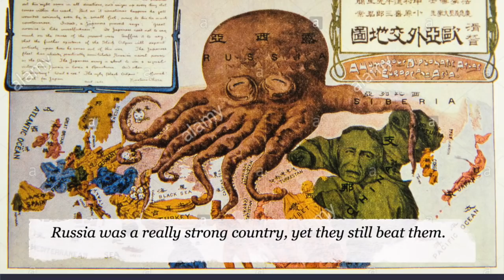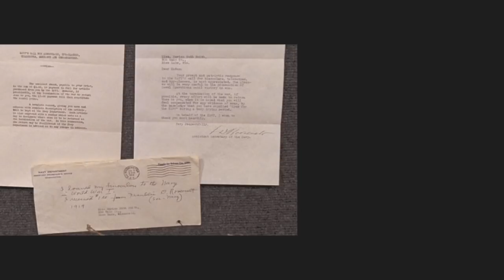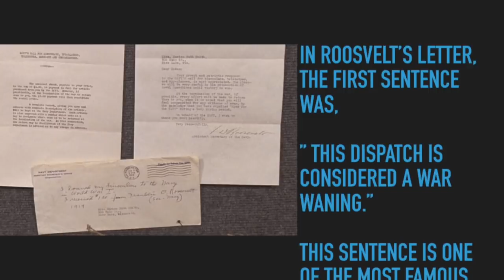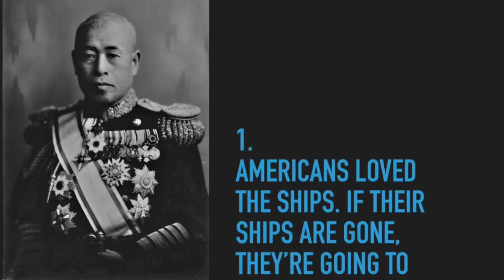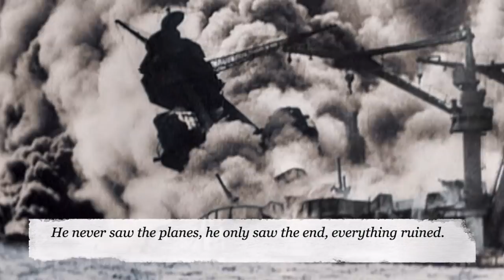[ICEA Learning Center] History - Great Events of WWII - Episode 3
Episode 3: Pearl Harbor

Learning History Notes by Felix

This is a special period that everyone is ordered to Stay at Home in response to COVID-19 outbreak. The school is shutdown, how can we guide our kids learning from home? In addition to helping your kids to have a reasonable schedule, it is a good idea to watch some documentaries (such as from Netflix) to learn some knowledges and practice writing with some notes. This video series is based on notes taken by Felix who is watching The Greatest Events of World War II in Color

疫情之下，停课不停学，家长怎样陪？不如在家看纪录片学历史学知识锻炼英文写作。看3年级的家琦小朋友怎样在家看网飞纪录片学习历史练习英文写作。
第一部纪录片：二战中的大事件，第三集：偷袭珍珠港